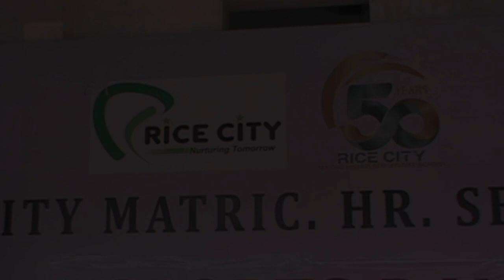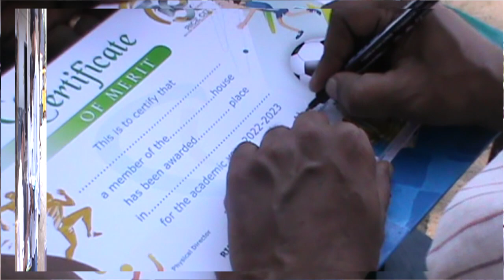Sports Day 2023 (Boys)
Our School's 50th Sports Day was held on 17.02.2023 for boys and 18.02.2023 for girls at our School premises with much celebration. Our Correspondent M.J.A. Jamal Mohamed Ibrahim, hoisted the National Flag and inaugurated the sports events. The various events conducted were, 40 meters sprint, relay race for juniors and seniors,  javelin throw, shot put, discus throw, long jump. Kids participated in lemon and spoon race, gunny bag jump race, baloon bursting and biscuit eating race. Winners were rewarded with Medals and Certificates by the Management and Supporting Staff.